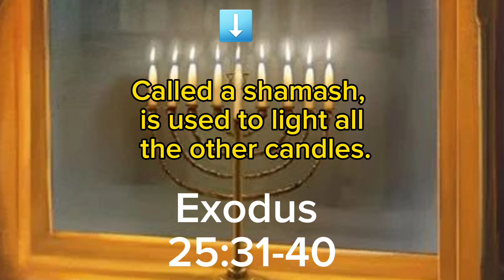Happy Thanksgiving 😊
Blessings and a Happy Thanksgiving!